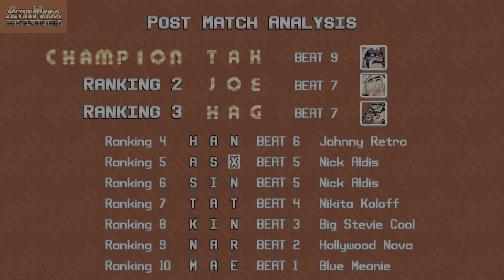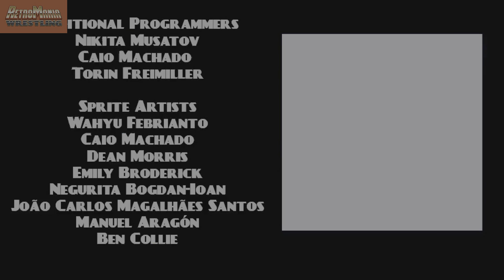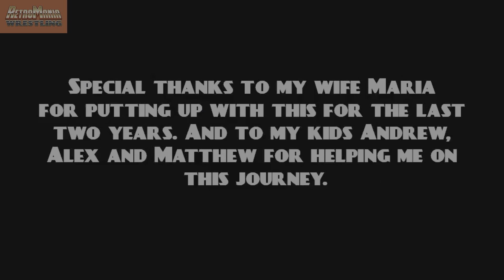RetroMania Wrestling - Battle Royal Action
Throwdown at the showdown